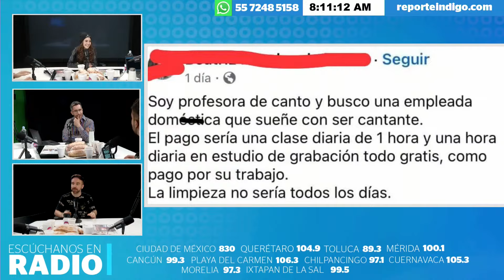Profesora de canto se vuelve viral tras oferta a empleada doméstica I Indigo Noticias 2.1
Este video puede contener material con derechos de autor que ha sido utilizado de manera justa y con propósito para críticas, comentarios, investigación, educación o cobertura periodística, de conformidad con el principio legal de "uso justo" (fair use) establecido en la Sección 107 de la Ley de Derechos de Autor de los Estados Unidos.

Este video cumple con los criterios de uso justo y no tiene la intención de infringir los derechos de autor del titular original.